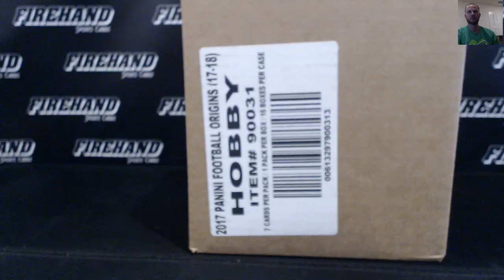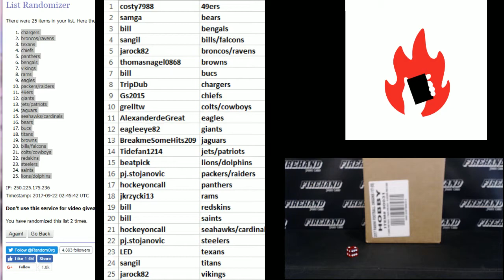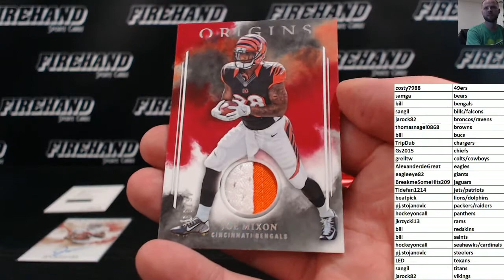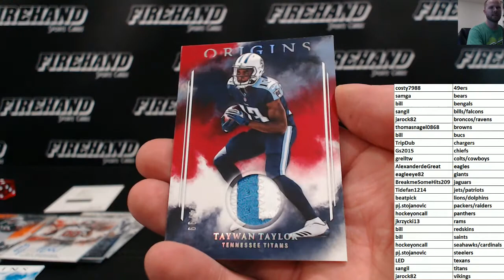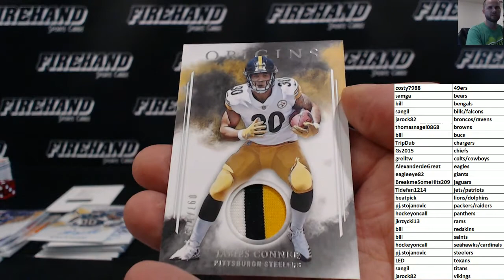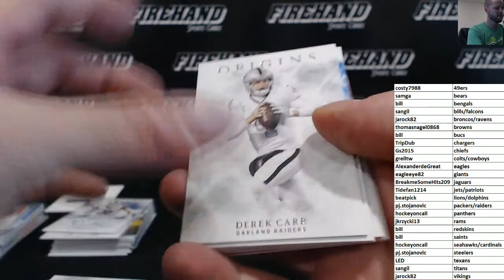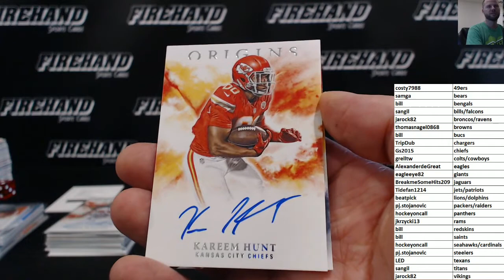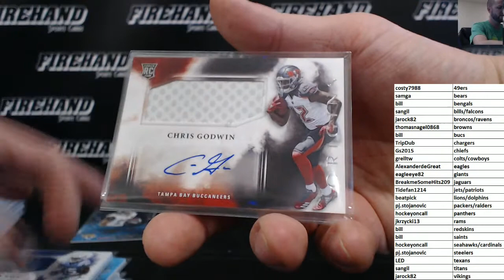2017 Origins Football Case Random Teams #9 ~ 9/21/17